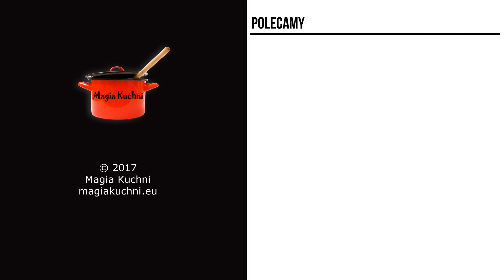Ciasto Pani Walewska